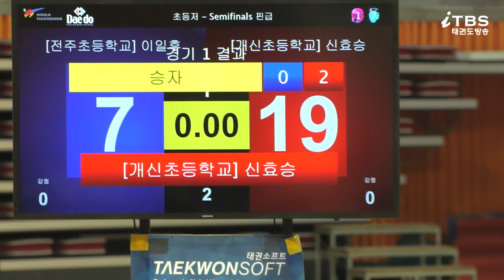[제2회초등학교개인선수권]｜초등저 핀급 준결승 전주초 이일후 VS 개신초 신효승｜대한태권도협회｜국기원｜세계태권도연맹｜익산시태권도협회｜초등학교태권도연맹｜익산체육관